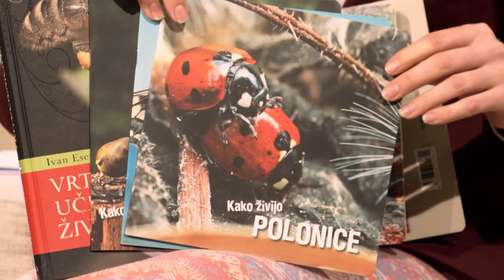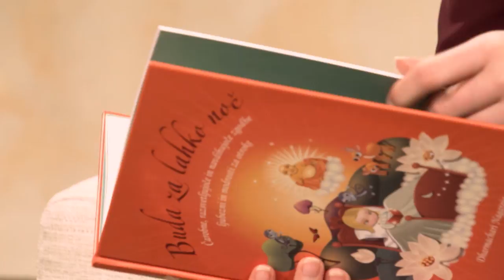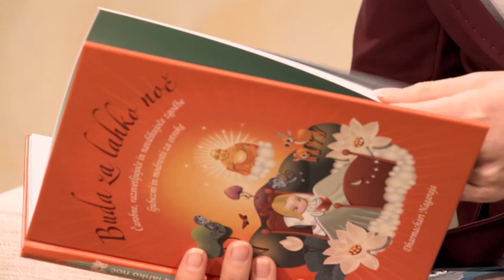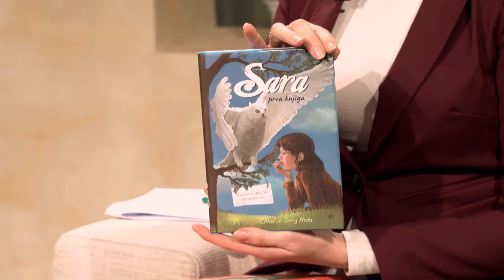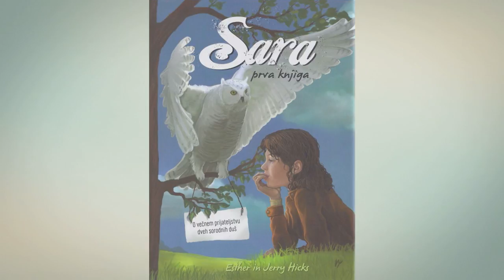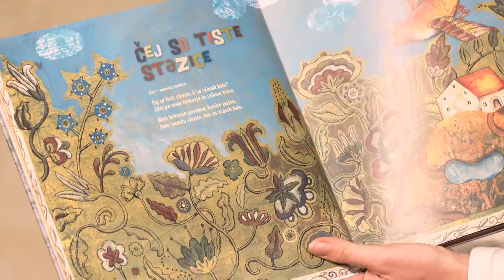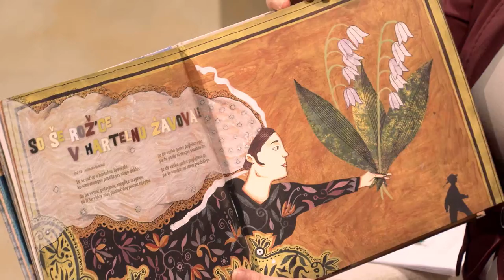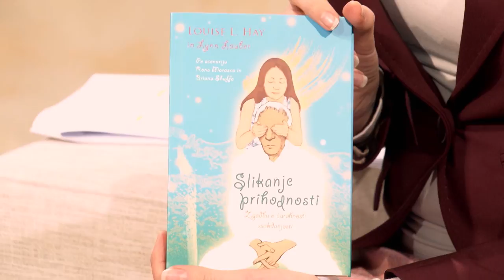Kako vpliva branje otroške in mladinske literature na otrokov razvoj? Mirela Smajić Zuber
O čudodelnem branju knjig smo v naši oddaji že nemalokrat govorili. Ker se neradi ponavljamo (in pri knjigah, hvala bogu, to ni neki izziv), danes predstavljamo novitete za naše mlade nadobudneže – otroke in mladostnike. Branje prinaša številne prednosti: je vsestransko koristno za otrokov čustveni, socialni in intelektualni razvoj, bogati besedni zaklad in širi obzorja ter senzibilizira za estetsko doživljanje prebranega. Pri založbi Primus skrbijo, da so knjižna doživetja še posebej privlačna. Danes z Mirelo Smajić Zuber o navdihujočih zgodbah o ljubezni in modrosti: Buda za lahko noč; pa o seriji poučnih knjig Ivana Esenka Kako živijo; o večnem prijateljstvu dveh sorodnih duš; pesmarici Pojdi z menoj in še čem … Namignemo pa tudi, da se bodo vse te knjige tudi podarile! Vas zanima, kako do ene od knjig? Vabljeni k ogledu oddaje!

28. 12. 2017